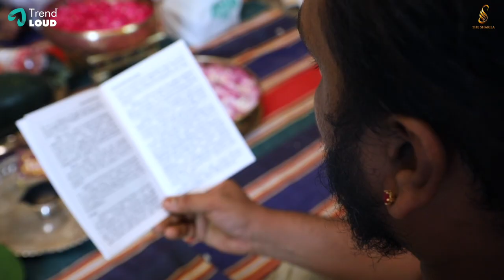Varalakshmi Pooja Vlog | Shakila Vlog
Varalakshmi Pooja is Done in Todays Video of The Shakila Do watch and share your comments.

Actress Shakila is the most predominant person in south India since 3 decades. She was also the most inspired and outspoken in Cook with Comali season 2, A Tamil comedy reality Show. This has also made her emerge out to be the 1st runner-up of the Show.